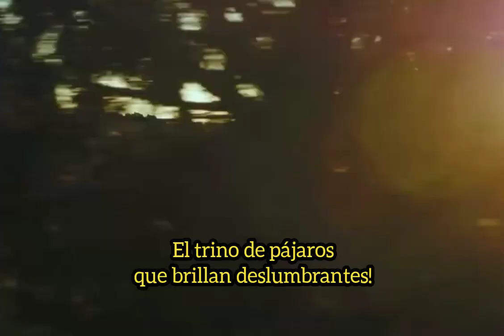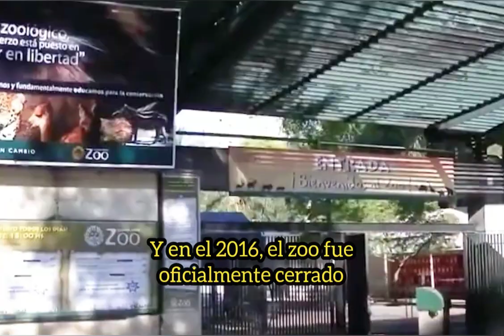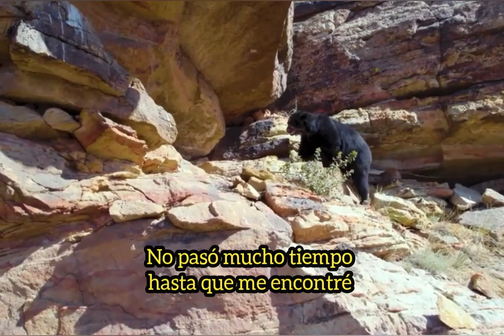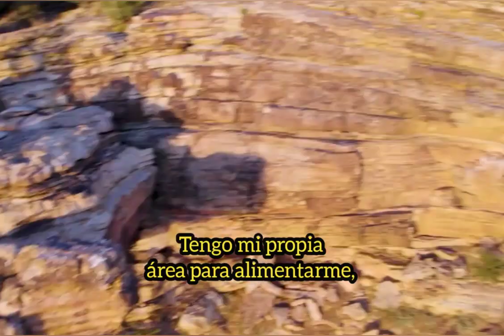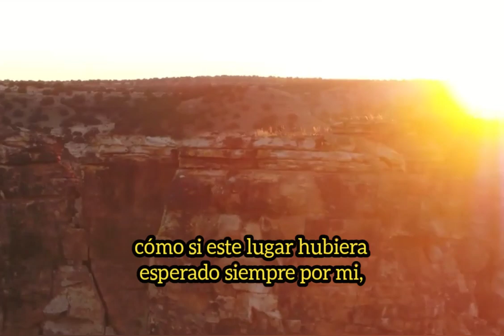La nueva vida de TUPAC 🐻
Conocen a TUPAC? Fue uno de los 3 osos de anteojos que en el 2019, fueron trasladados desde el ecoparque de Buenos Aires, hasta el santuario The Wild Animal Sanctuary situado en Colorado, Estados Unidos.

Pero... qué fue de la vida de TUPAC desde entonces?

En este video te lo cuenta él mismo en primera persona, y a la vez nos deja en el alma una pequeña reflexión para culminar estas Pascuas:

"Una jaula no preserva ninguna especie, sino más bien, mantiene vivo el reflejo sin luz de aquel ser, a quien despojaron sin piedad de su esencia, de su sentido de existir, de su autonomía, y de su identidad.
La libertad no es un regalo, es un derecho que cada ser sintiente merece, y es la condición más valiosa que debemos tener, sentir, y aprender respetar"

Por más libertad, por más respeto, y por más con conciencia sobre estas tres cosas.

Que tengan un excelente fin de domingo.